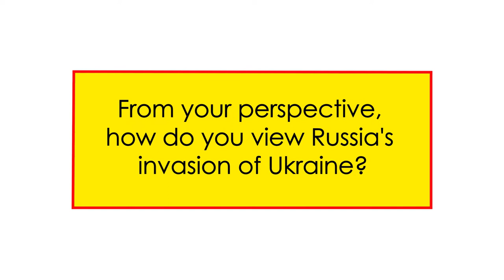Merrill Faculty Spotlight: Sarah Oates, Professor & Senior Scholar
Learn about Sarah Oates, a professor and senior scholar at the Philip Merrill College of Journalism, who is an expert in Russian propaganda. Oates weighs in on Russia's 2022 invasion of Ukraine.

(Video produced by Andres Roa, Merrill College master's student)